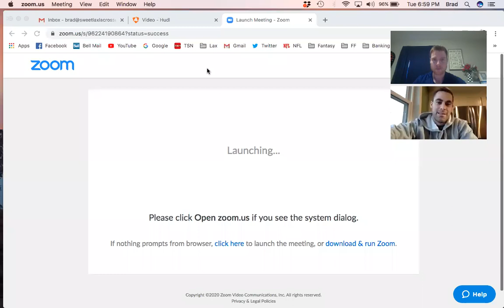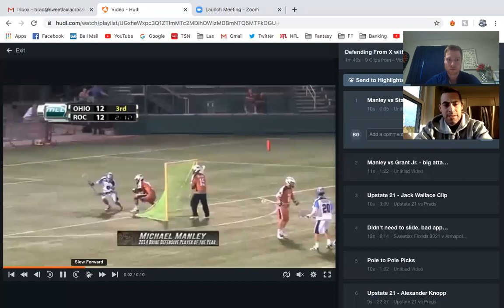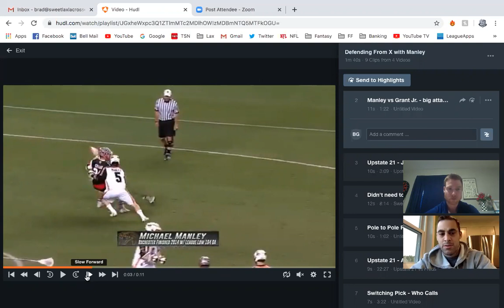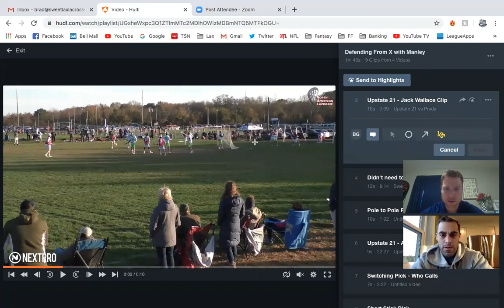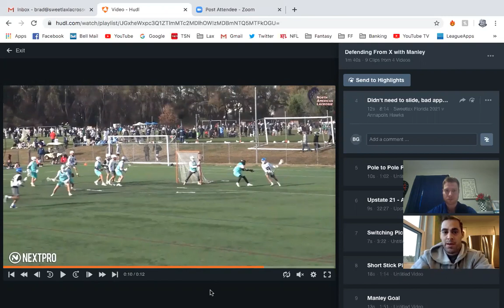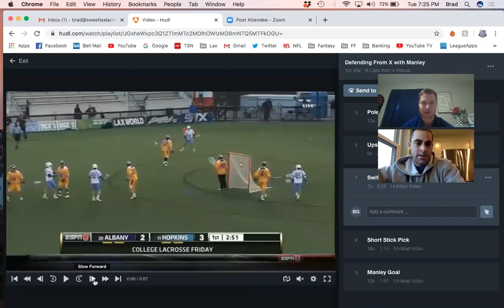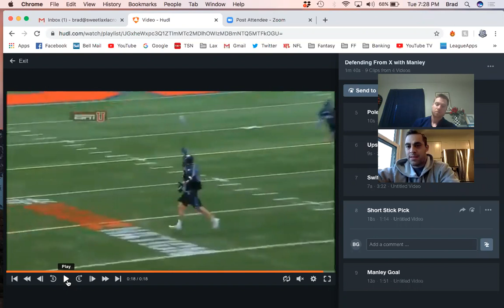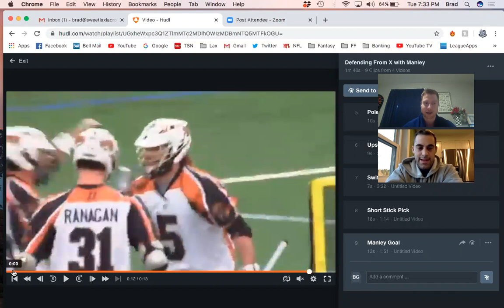Defending X Attack with PLL Chrome Mike Manley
Defending X Attack with PLL Chrome Defender Mike Manley